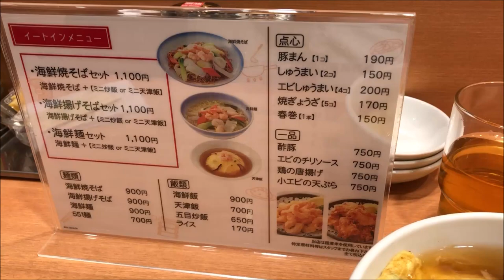蓬莱 551 ランチ 海鮮麺 天津飯 上品な味わい